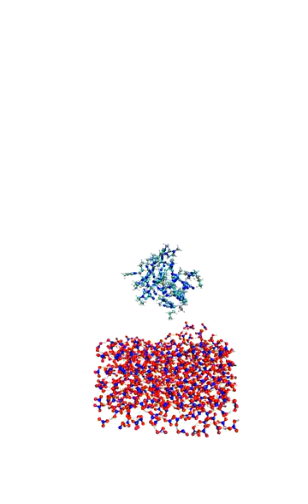ReaxFF- Droplet Rxn of Ionic Liquid & Oxidizer at 12km/s.mpg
This is a visualization of a hypergolic droplet reaction between an Ionic Liquid (comprised of Dicyanamide + 1-butyl-3-methyl imidazolium) and Oxidizer (HNO3- Nitric Acid).
 Watch the first 2-3 seconds of the movie carefully to see the fuel droplet approaching the oxidizer pool at the bottom. The atomic scale simulation has been done using the ReaxFF reactive force-field Molecular Dynamics code. Visualization has been done using VMD. The reaction is hypergolic in nature.
This work is done at Penn State.